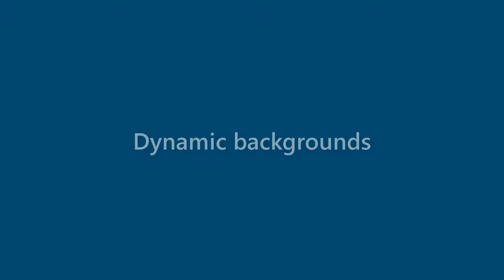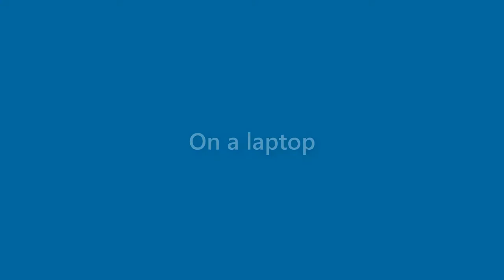Nathan Stanton - appearance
Name Look - Nathan Stanton - appearance. In this video we present "Nathan Stanton" name look and feel in various scenarios.
This video will cover:
How does "Nathan Stanton" look as a personal letterhead?
How does "Nathan Stanton" look on a business card?
How does "Nathan Stanton" look on a computer/laptop screen?
How does "Nathan Stanton" look with different background colors?
How does "Nathan Stanton" look with various fonts?